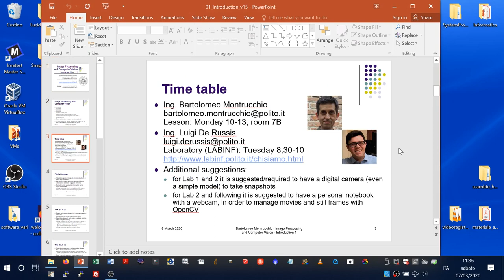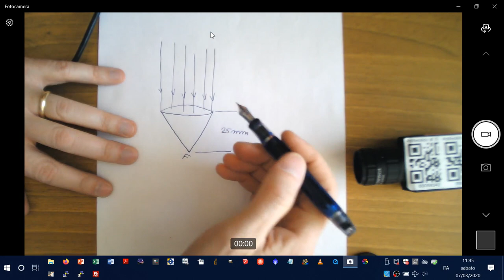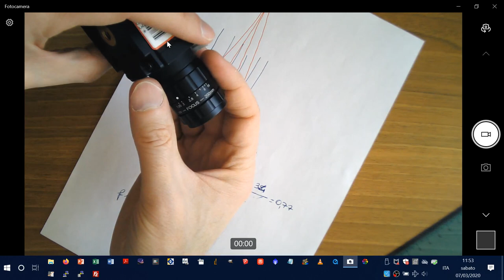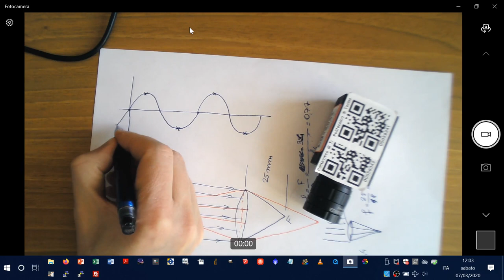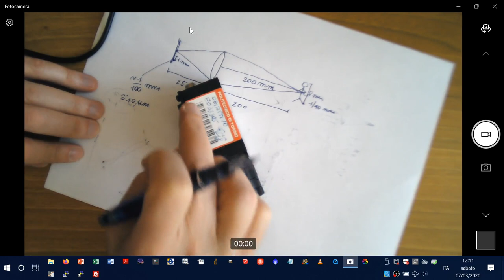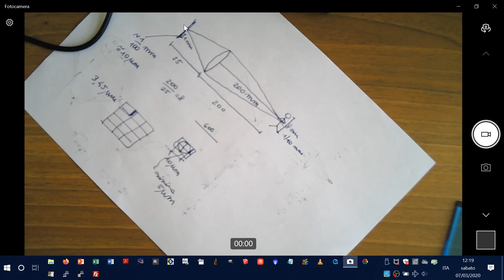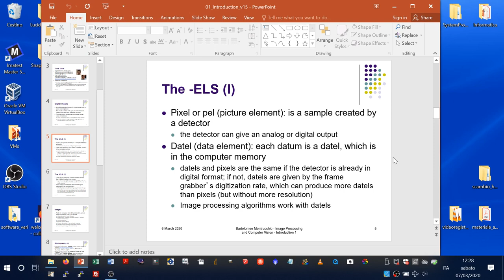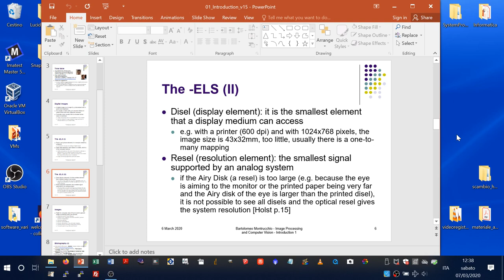Introduzione (seconda parte)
- (00:00) introduzione (seconda parte)
PIXEL
- (01:35) CMOS/CCD Sensors and Camera Systems - Holst Lomheim
- (05:43) ESPERIMENTO telecamera industriale con obiettivo, diaframma, funzionamento lente
- (16:25) ESPERIMENTO messa a fuoco obiettivo fino a (20:00)
- (20:05) Pixel (picture element) e Datel (data element)
- (22:40) ESPERIMENTO Teorema del campionamento (fino a  (37:45))
- (32:50) rapporto di ingrandimento e risoluzione occhio umano di 1/10mm
- (38:45) Disel (o Dixel display element), Resel (resolution element)
- (41:15) 300 e 600 dpi
- (42:40) ESPERIMENTO retino tipografico fino a (43:40)
- (47:50) Resel
- (49:00) Pixel, Datel, Disel, Resel per una fotografia su pellicola
- (52:50) televisori di grandi dimensioni
- (58:29) ESPERIMENTO monitor smartphone